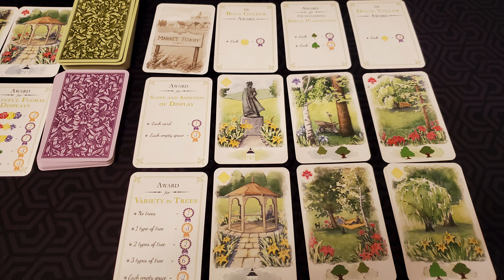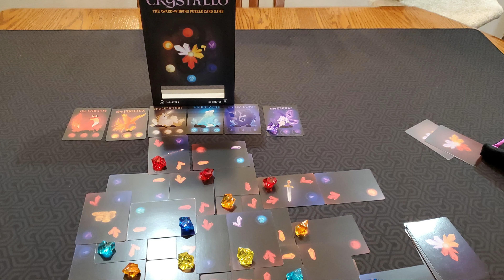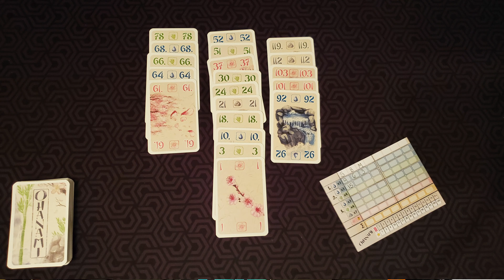Top 10 Zen Games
Today's top 10 games topic revolves around zen games. The games that just feel really relaxing and gives you that zen feeling.

0:00 Intro
3:53 10
4:48 9
5:45 8
6:58 7
7:50 6
8:50 5
10:24 4
11:43 3
13:34 2
14:55 1
16:10 Outro